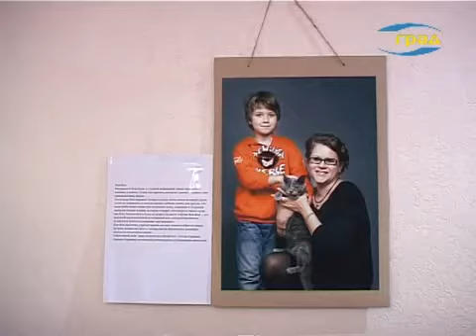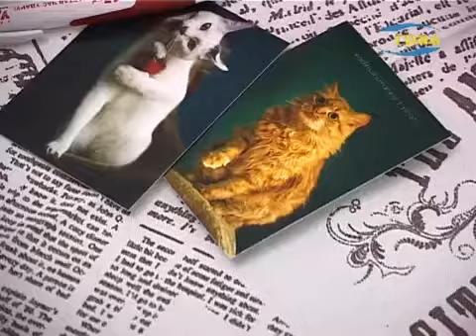Выставка "Зорко одно лишь сердце"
Репортаж ТК "Град" об открытии выставки "Зорко одно лишь сердце", посвящённой животным с особыми потребностями